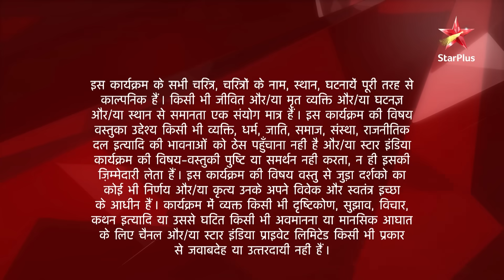Ek Hazaaron Mein Meri Behna Hai | एक हज़ारों में मेरी बहना है | Mahesh ko nahi mili Beeji ki maafi!